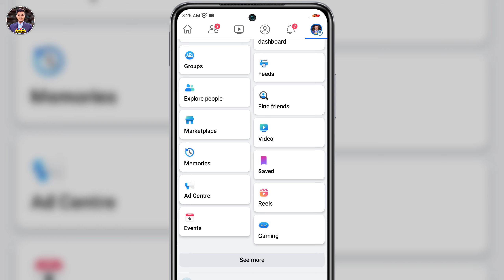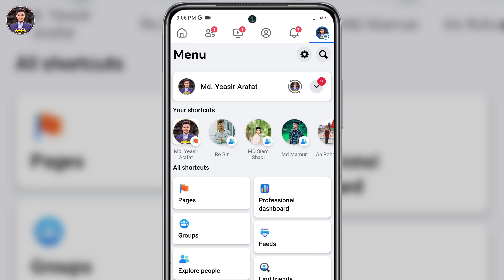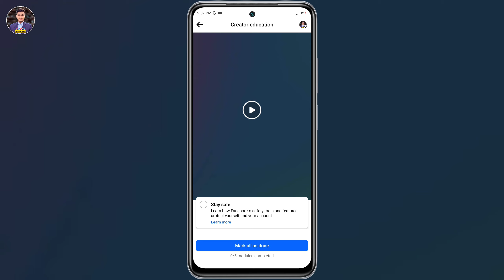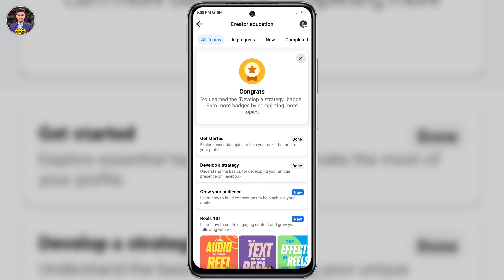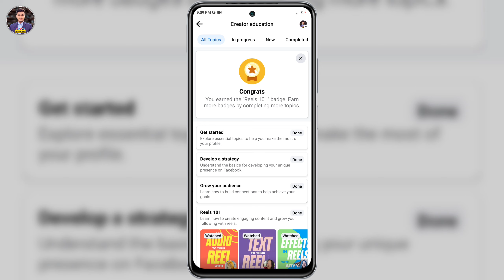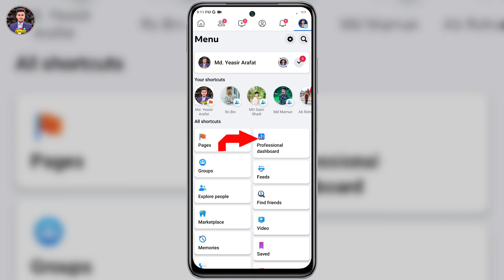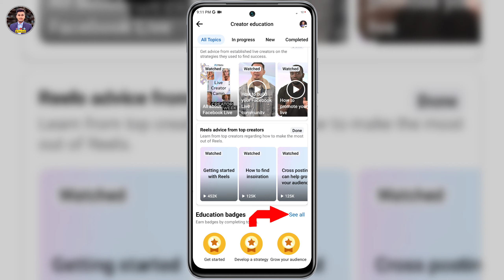Start Your Creator Journey Facebook | Creator Education | Facebook Creator Journey New Update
In this video, i have discussed start your creator journey facebook, if you like the video and subscribe the channel stay tuned to this channel, to get the next video first.